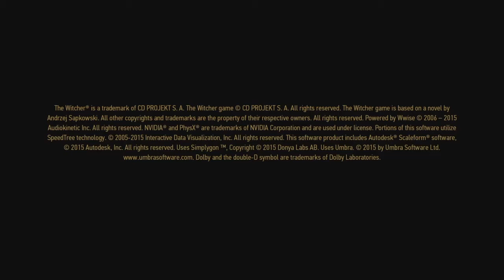The Witcher 3: Wild Hunt – Complete Edition_20200602150124